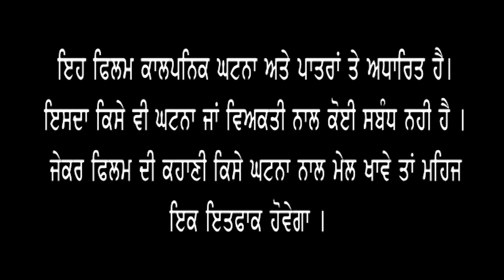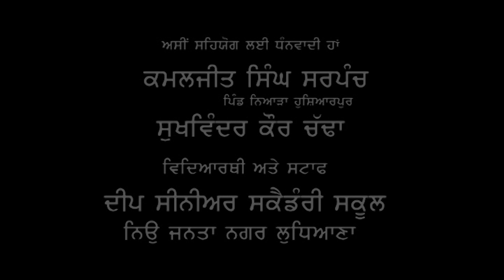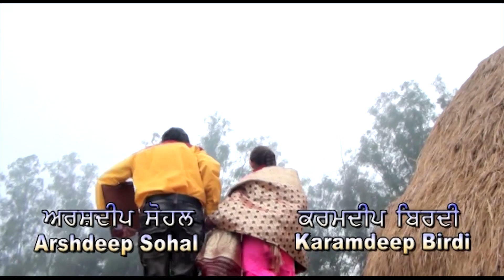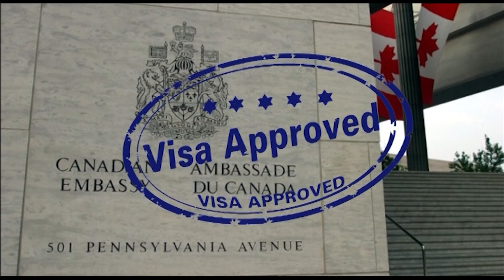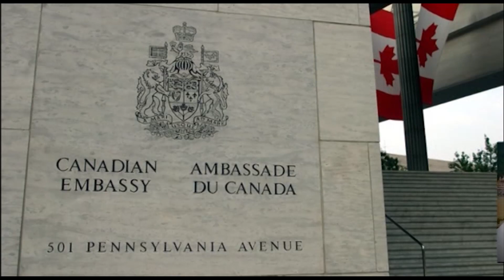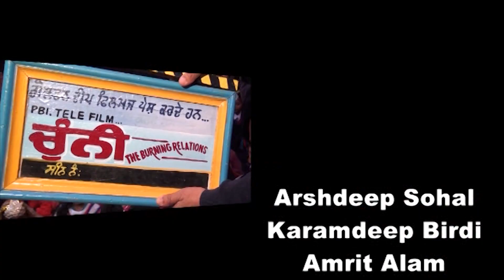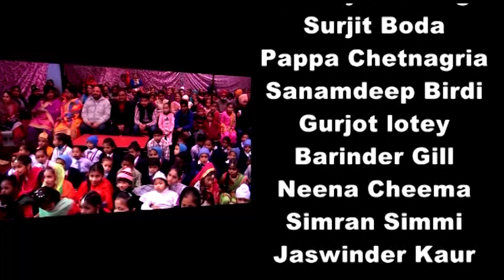Karamdeep Singh Birdi 's Pbi. Telefilm 'Chunni / Simmko Music / 002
Chunni The Burning Relations Punjabi Telly Film 2017
Movie                                        GD Films (Golden Deep Films)
 Story                                        Gurdeep Kaur Birdi
Producer                                  Paramjit Kaur Gill
Camera,Editor,Director          Harjeet Jassal
Label                                        Simmko Music 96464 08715
Like on facebook